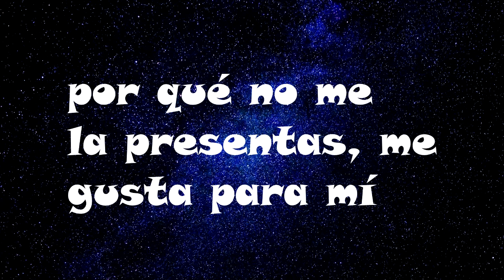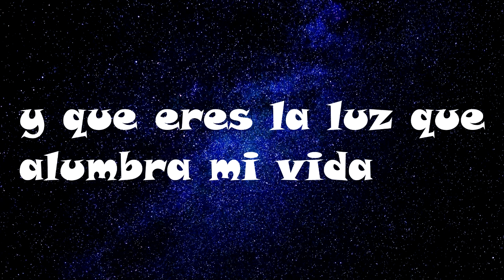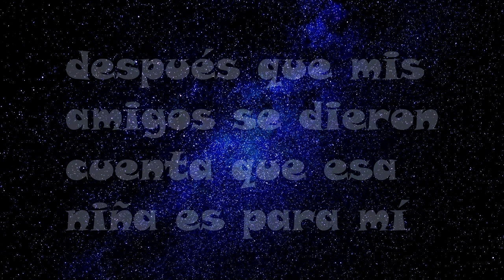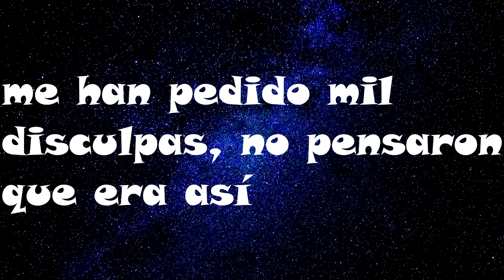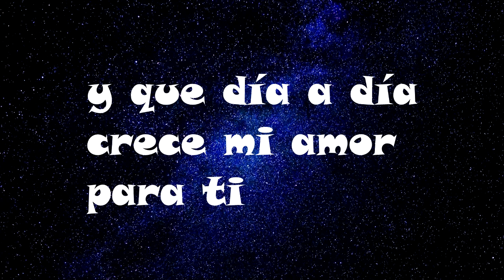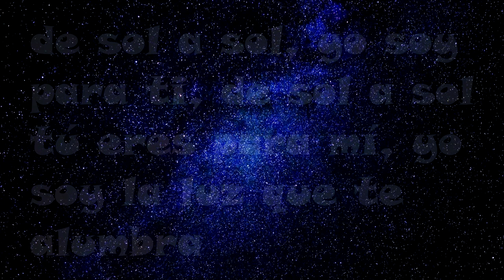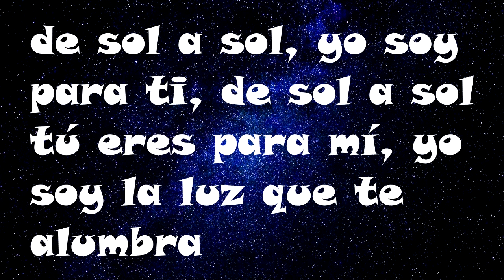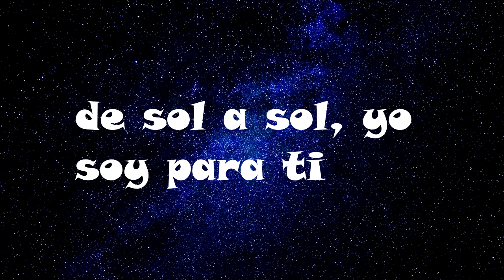DE SOL A SOL KARAOKE GRATIS VERSION 2019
DE SOL A SOL KARAOKE SASLSERIN GRATIS 2019 VERSION
DE SOL A SOL PISTA GRATIS 2019 VERSION
SALSERIN CON MUCHO SWING